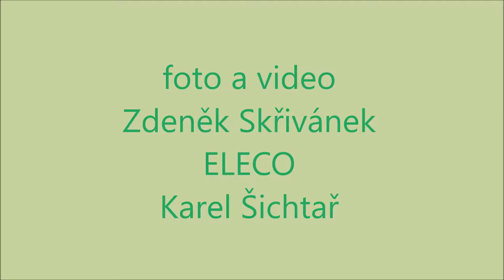2017 National park DONAU AUEN 001